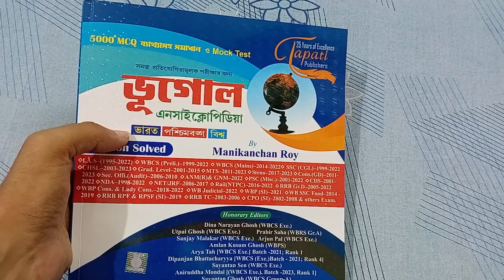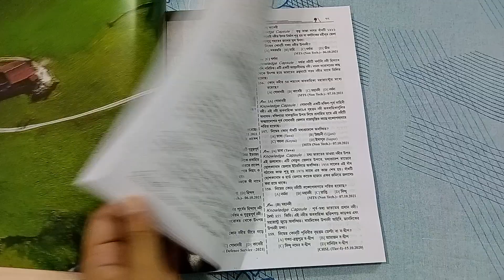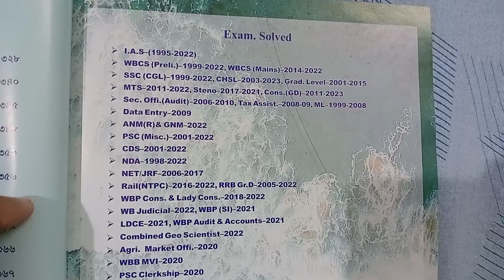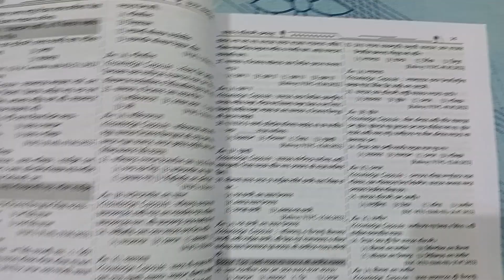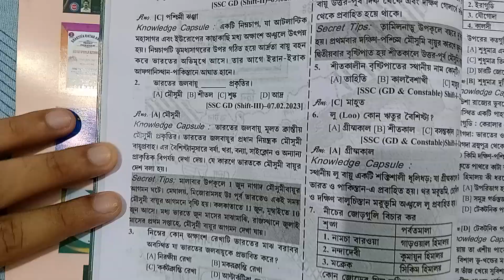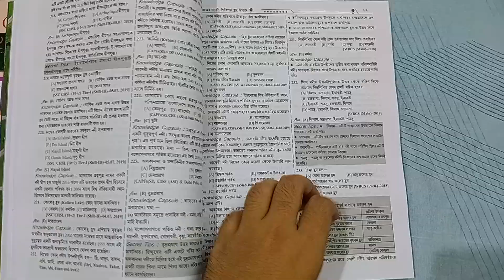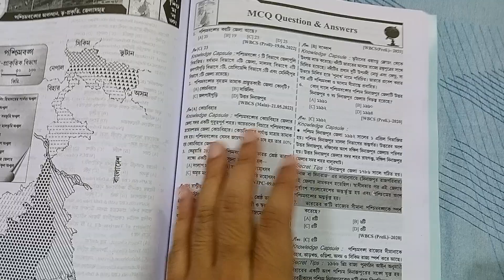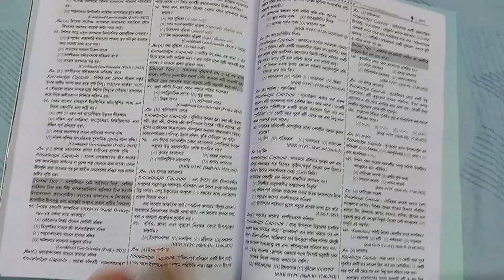BEST Geography MCQ Book in Bengali | Tapati Geography MCQ Book | WBCS | FOOD SI | SSC CHSL | SLST